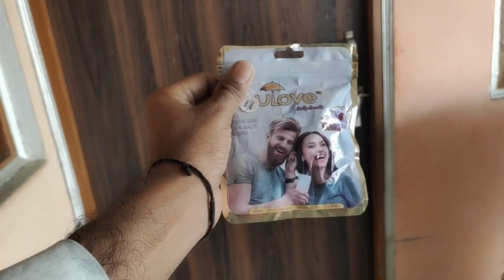My First Motovlog with Mobile | Motovlogging Setup | How to Start Motovlogging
my first motovlog with mobile phone
my first motovlog video
motovlogging
motovlogging setup
how to start motovlogging
best mic for motovlogging
motovlogging mobile setup
best action camera for motovlogging
best camera for motovlogging
how to start motovlogging on youtube
best motovlogging camera
action camera for motovlogging
motovlogging setup low budget
motovlogging tips for beginners
best helmet for motovlogging
mobile motovlogging setup
motovlogging camera
best gopro for motovlogging
motovlogging with sanchi
phone motovlogging setup
best motovlogging setup
best bike for motovlogging
cheapest motovlogging setup
mic for motovlogging
best action camera under 10000 for motovlogging
camera for motovlogging
best phone for motovlogging
gopro hero 9 motovlogging setup
best gopro settings for motovlogging
gopro settings for motovlogging
motovlogging with mobile
my first vlog motovlog,
my first motovlogging,
my first motovlog 2023
mobile se motovlogging setup
phone se motovlogging setup
phone se kara motovlog shot
motovlogging setup with phone
motovlogging setup for beginners
motovlogging setup mobile
motovlogging setup under 10000
motovlogging setup price
motovlogging setup with iphone
motovlogging setup without helmet
motovlogging setup under 5000
motovlogging setup gopro
motovlogging setup cost
motovlogging setup kaise kare
mobile se motovlog kaise kare
motovlog kaise start kare mobile se
moto vlog edit kaise kare mobile se